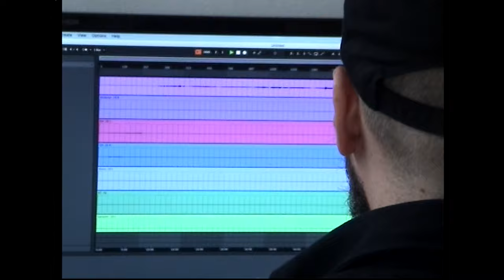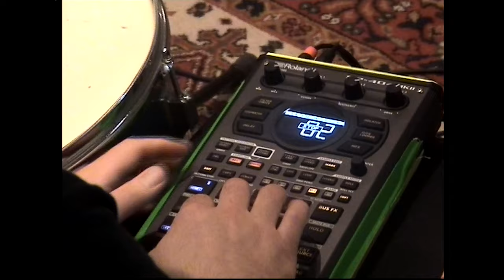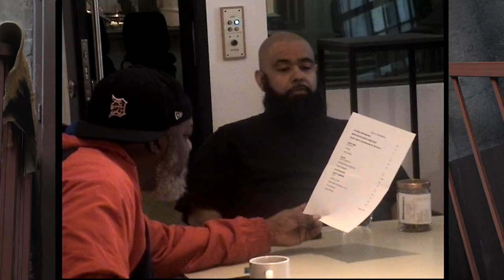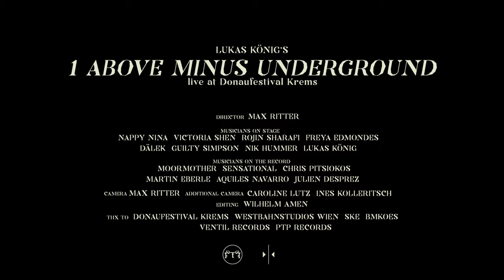1 Above Minus Underground (some days in April 2023)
Guilty Simpson - Dälek - Nappy Nina - Elvin Brandhi - Rojin Sharafi - Victoria Shen - Sensational - Moormother - Lukas Koenig - Nik Hummer

Movie by Max Ritter

1 ABOVE MINUS UNDERGROUND' is the latest solo album by Lukas König - drummer, composer, rapper, and multi-instrumentalist - aka KOENIG. "Solo" is, in fact, a misnomer, as each track features carefully chosen musicians from around the globe (US, UK, Iran, and Austria), and was sparked from a longstanding creative collaboration between König and Nik Hummer. Based on heavy, hip-hop beats, experimental noise and droney synths, König and Hummer set a foundation on which the invited artists could take the work to new heights...and to that, they exceeded all expectations. While the drum recordings are ground up and re-dubbed through modular synthesizers, these 20-minute experiments are also accentuated by Victoria Shen's nail-needle scratch samples, Julien Desprez’ guitar noises, and trumpet & saxophone sounds of Aquiles Navarro, Martin Eberle, and Chris Pitsiokos. The beats drawn from these improvisations serve as the sturdy grounds for vocal pressure by Will Brooks (Dälek), Guilty Simpson, Moor Mother, Sensational, Nappy Nina, Elvin Brandhi, and Rojin Sharafi. The featured artists further drive the focus of the work toward the current - and shared - sociopolitical state of their respective worlds. A soundtrack for those invested in unrest.

voice & lyrics - Nappy Nina (1), Moormother (2), Sensational (3), Dälek (5), Guilty Simpson (6), Elvin Brandhi (9)
voice - Rojin Sharafi (7), Otis Lyn Alfreds Koenig (2)
text - Parham Shahrjerdi (7)
translation - Aida Ebrahimi (7)
needle nails/electronics - Victoria Shen (1),(4)
trumpet - Aquiles Navarro (2), Martin Eberle (5)
saxophone - Chris Pitsiokos (5)
electric guitar - Julien Desprez (6)
modular synthesizer - Nik Hummer (1-9)
drums, synthesizers, amplified cymbal, lapsteel, percussions - Lukas Koenig (1-9)
recorded and mixed at MINUSGROUNDZERO Studio by Nik Hummer
mastered by Matija Schellander
produced and arranged by Lukas Koenig

cover art/design by GENG PTP
cover photo by Lukas Koenig

digitally released by PTP (PTP2066)
vinyl published by Ventil Records (V_031)